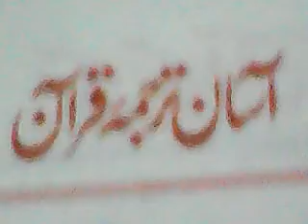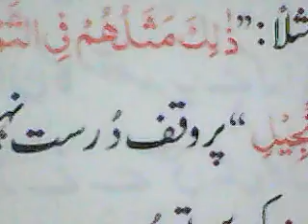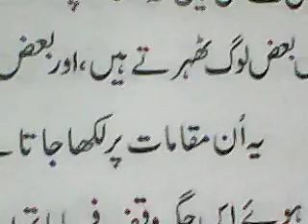Rumooz e Awqaf e Quran Majeed .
Muqadma e Asan Tarjuma e Quran mey sey .